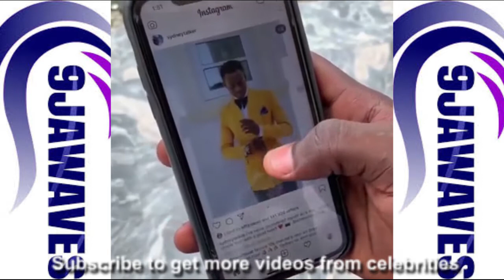9jawaves Best of Sydney Talker | Crazy Clowns 2020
If you enjoy watching Sydney Talker's Video and Crazy Clowns videos then this is for your. This video is a compilation of the most funniest video from Sydney talker. Enjoy